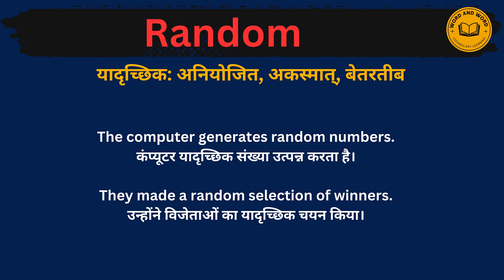Random meaning in Hindi/Random का अर्थ या मतलब क्या होता है.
Random meaning in Hindi.
Random का अर्थ या मतलब क्या होता है.
Random Matlab kya Hota hai.
Random Hindi Meaning.
Random explained in detail.